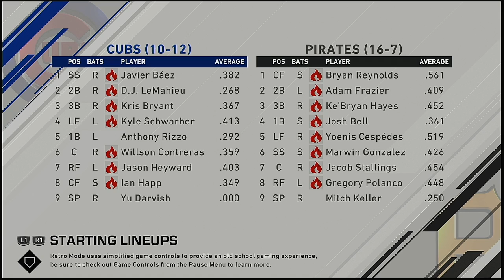MLB 2021 Season 4 21 2021 Chicago Cubs @ Pittsburgh Pirates